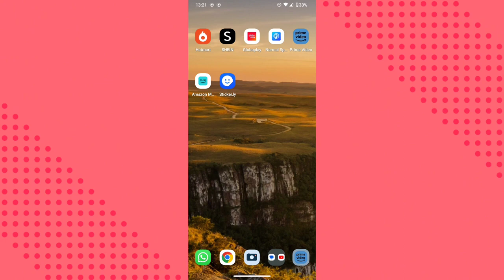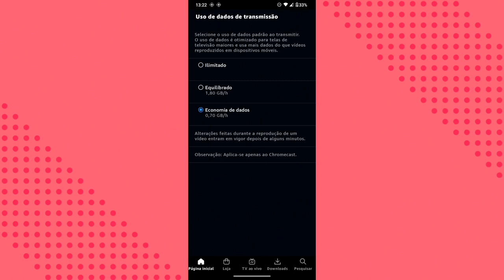Como ativar a economia de dados no aplicativo PRIME VÍDEO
eai pessoal.
nesse vídeo você vai saber como está ativando a função de economia de dados no aplicativo prime vídeo.